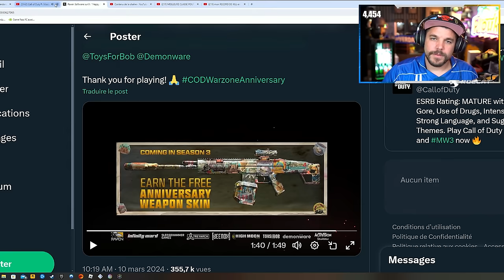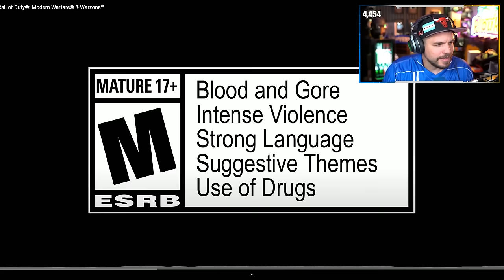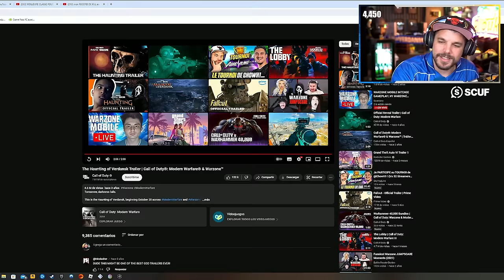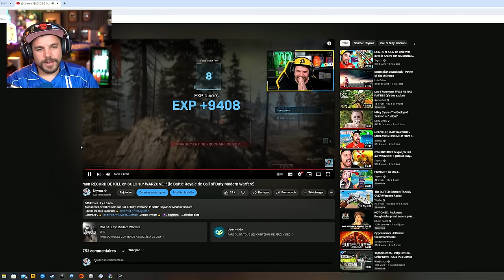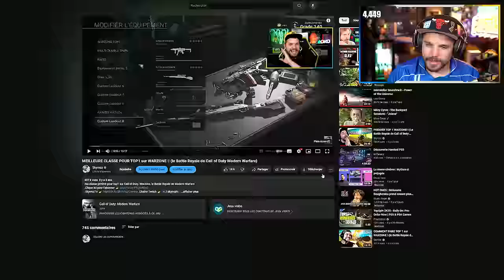les 4 ANS de WARZONE... Je RÉAGIS au GAMEPLAY VERDANSK en 2024 😭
Y'a 4 ans, sortait Call of Duty Warzone et la map Verdansk... retour du gameplay en 2024.

-10% de reduction avec le Code: Skyrroz !

00:00 Intro
01:49 Verdansk et Call of Duty Warzone
09:02 Trailer de la Saison 5 de Warzone
12:40 Trailer Hunting of Verdansk
18:52 Gameplay Warzone sur VERDANSK
35:00 Classe kar98 + MP5 sur Warzone 1
35:34 Premier TOP1 de Warzone
39:55 Outro